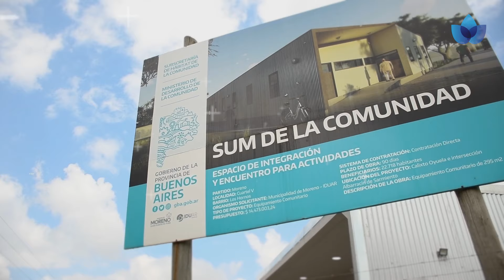Lanzamiento del Programa MiPieza e inauguración del SUM de la comunidad en Los Hornos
Con un EstadoPresente que escucha a las argentinas y los argentinos, lanzamos el Programa MiPieza e inauguramos el SUM de la comunidad en el barrio Los Hornos ❤️